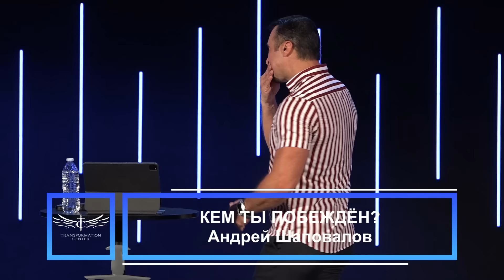«Кем ты побеждён?» Пастор Андрей Шаповалов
Андрей Шаповалов — основатель и старший пастор внеконфессиональной интернациональной церкви «Центр Трансформации» (Transformation Center Church International), которая находится в городе Сиэтл (США). Занимается служением с 2005 года. Также пастор Андрей Шаповалов является основателем и президентом Завета Церквей (Transformation Center Covenant Network).

Мобильное приложение:
✦ Для пользователей Системы Эппл (App store)

ПОЖЕРТВОВАНИЯ

✦ Для Центра Трансформации